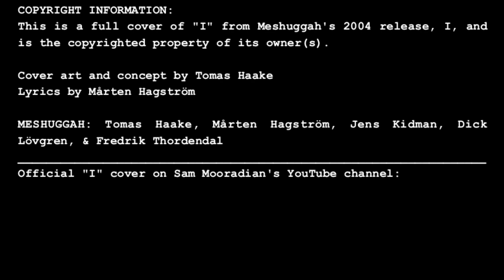Meshuggah - "I" Drum Cover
Copyright information:
This is a full cover (performed by Sam Mooradian and Owen McKinley) of "I" from Meshuggah's 2004 release, I, and is the copyrighted property of its owner(s).

Cover art and concept by Tomas Haake
Lyrics by Mårten Hagström

MESHUGGAH: Tomas Haake, Mårten Hagström, Jens Kidman, Dick Lövgren, & Fredrik Thordendal
I have included several informal drum transcription images (on-screen) that I created in order to learn the piece in its entirety. These images help to illustrate the rhythms in "I" and they served as excellent guides for the sections that I was not able to completely memorize.

I want to thank Sam Mooradian for his work and collaboration on this cover. I would not have had the motivation to attempt this project without him on board.